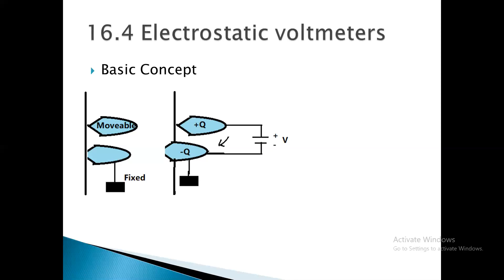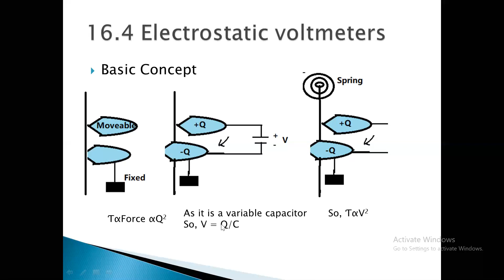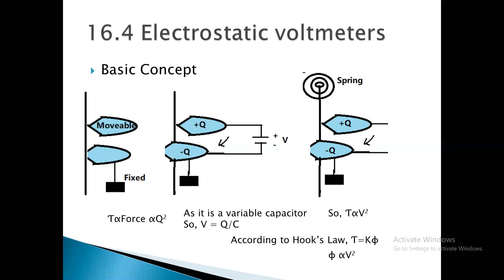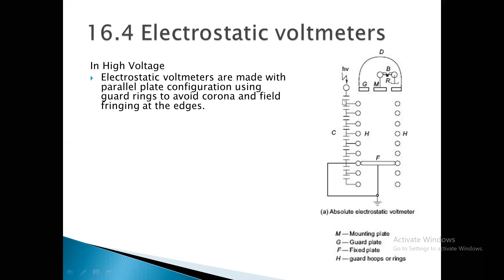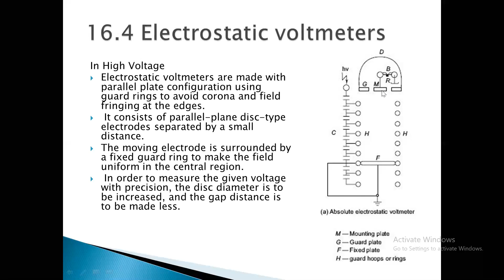Electrostatic voltmeters in high voltage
This video explains the basic concept of electrostatic voltmeters

To know that how charge accumulate on the plates under applied voltage, please visit following link